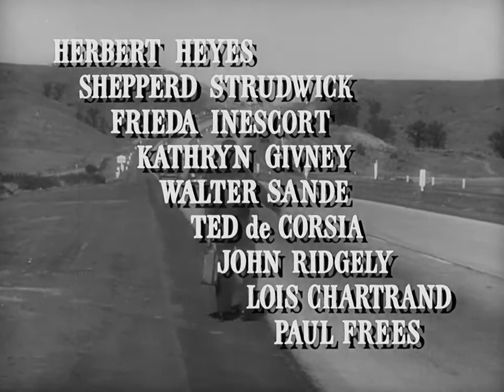A Place in the Sun 1951 title sequence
Paramount Pictures